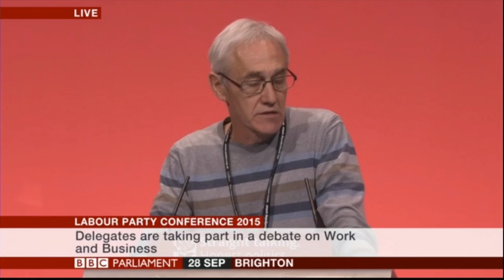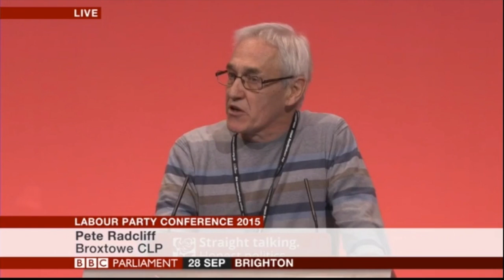Restore Trade Union Rights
Speech to Labour Conference 2015